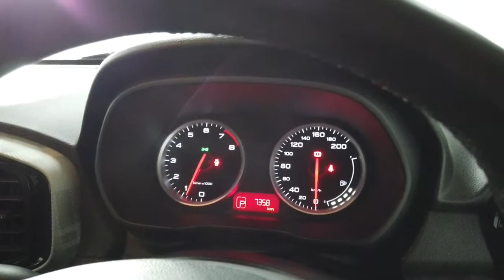2020 MG MG3 Ryde, Sydney, New South Wales, Top Ryde, Australia 285240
Used 2020 MG MG3 available in Ryde, New South Wales at North Shore Mitsubishi.

Huntermotive
603 Victoria Road